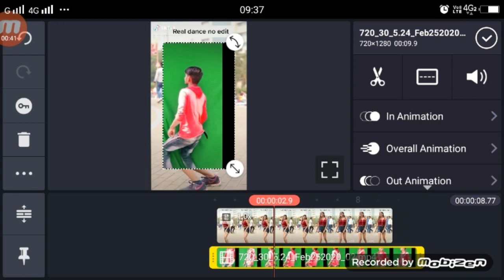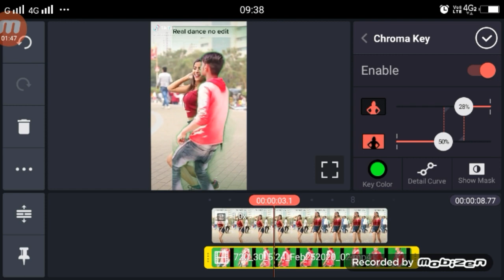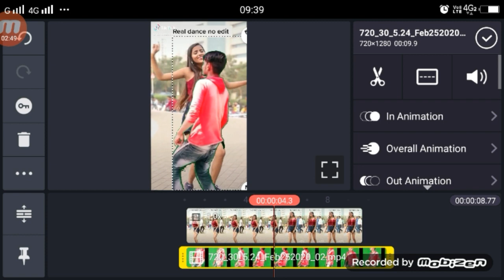Mili Nahi Raja Tohre Iesan Panir Me TikTok | TikTok New Trend | Girl VFX Tutorial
►your question

Mili Nahi Raja Tohre Iesan Panir Me TikTok,
TikTok Mili Nahi Raja Tohre Iesan Panir Me ,
Mili Nahi Raja Tohre Iesan Panir Me TikTok Video Kiase Bananye,
Mili Nahi Raja Tohre Iesan Panir Me TikTok Tutorial,
Mili Nahi Raja Tohre Iesan Panir Me TikTok Girl Video Tutorial,
TikTok Girl VFX Tutorial Mili Nahi Raja,
Mili Nahi Raja Tohre Iesan Panir Me Video Kiase Banye,

1.  TikTok New Trend Video
2. TikTok New Trend Video
3 TikTok New Trending VFX Tutorial
4 TikTok Video Tutorial
5 TikTok Trending video Tutorial
6 TikTok New Trending VFX Tutorial
7 TikTik Tutorial
8 TikTok Editing Video

My Camera :-
My Mic :-
My Tripod :-. . .